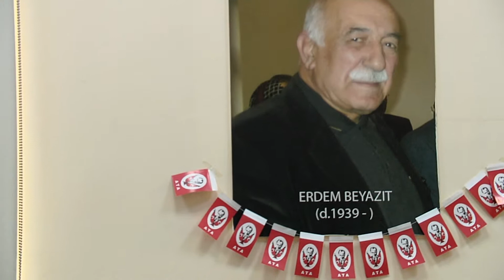Ümraniye Belediyesi Erdem Beyazıt Bilgi Evi